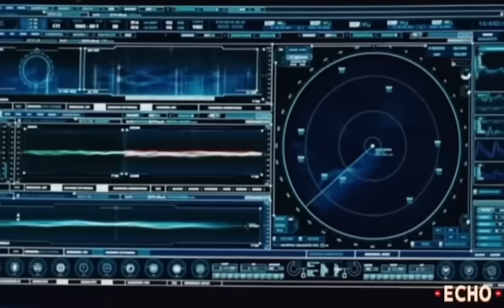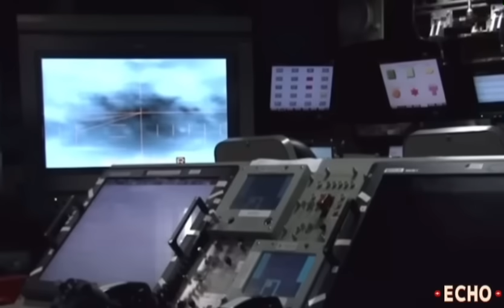CHINA NAALARMA!UNITED STATES MAGTATANIM NG BOMBA SA WPS | Kaalaman | Echo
Kaalaman | CHINA NAALARMA!UNITED STATES MAGTATANIM NG BOMBA SA WPS | Echo

Related Channel:

Terong Explained
Good News Philippines
sirlester channel
JOHN REPS
JP Amazing stories
Clark TV
Ka-Alam
Kaalaman PH
Kaalaman TV
Kaalaman Story